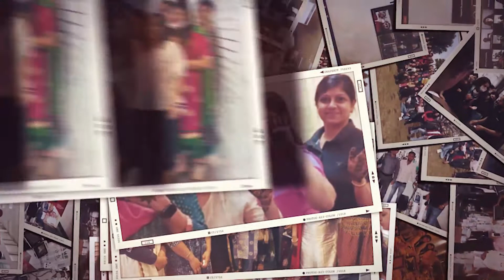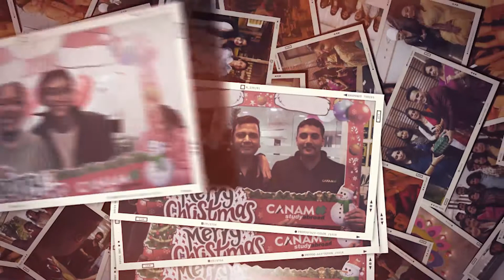Canam presents A sneak peek into 2021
Along with the festive season, we mark the ending of an amazing year, but yet another awesome beginning. As we are about to step into 2022, we cherish what the previous year taught us. The nostalgia hits hard, enough to take us down the memory lane.

So, here we are, with some exciting memories of the almost gone year, 2021.

This one goes out to every member of the CANAM family, we are grateful to have you!
Cheers!!